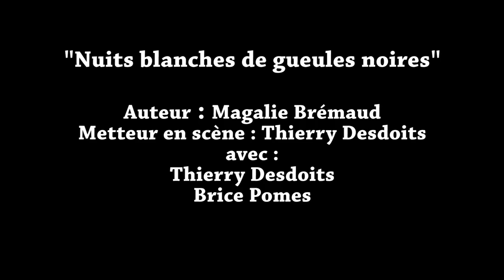ste barbe 2016